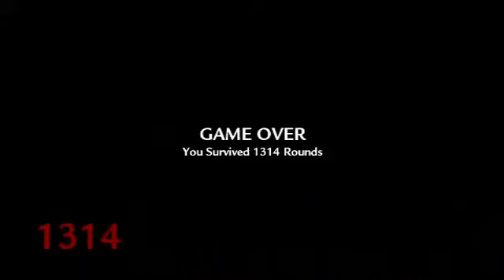WaW Shi No Numa Round 1314 Fail.. (Rank 8)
WaW Shi No Numa WR Attempt ended earlier then expected. This game went over about a day & a half because I started late at night the first day. This entire game was live streamed on my Twitch Channel @ Twitch.TV/Figsew so please check me out on there sometime! Hope you all enjoy the video!
Like/Comment/Sub
Please follow me on all of my other social networks where I can keep you updated regularly!
Twitter.com/Figsew
Instagram.com/Figsew
Twitch.TV/Figsew